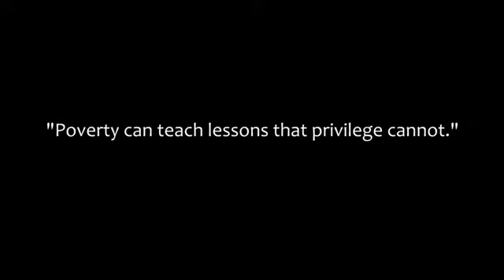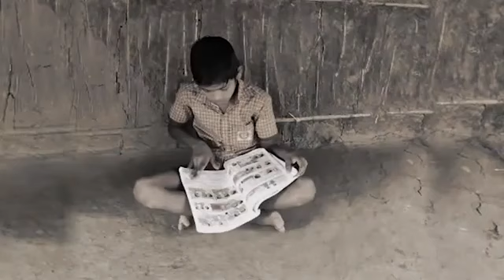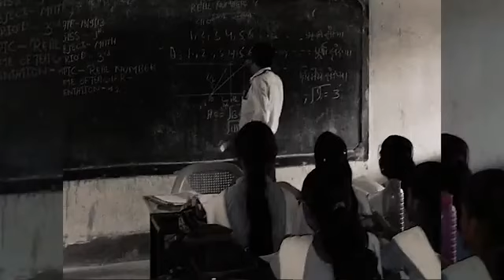Dhananjay Datar l Masalaking l English Book l Ep 3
Embark on an inspiring journey through the chapters of my life in “Masala King,” shared in English.

This video unravels the layers of my experiences, offering a glimpse into the highs, lows, and lessons learned.

Join me on this odyssey that goes beyond words, aiming to inspire you to be a better human and a resilient entrepreneur. Let’s connect through the essence of my story, encouraging growth and resilience.